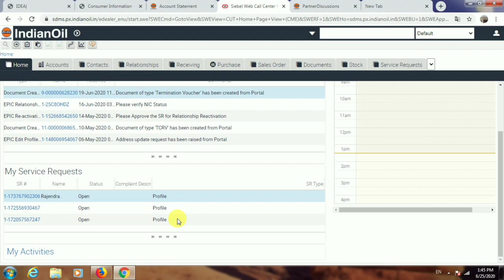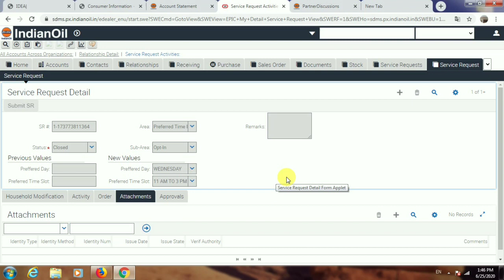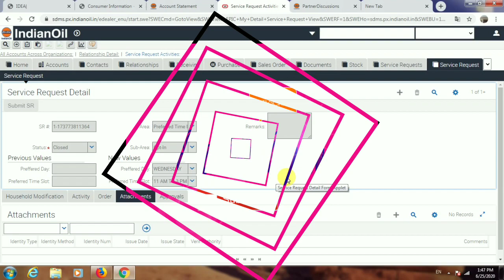How to Update Perfect Time Delevry | Perfect Time Delevry kaise Update karte hai Sdms me | lagate ha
Leval :- Sidtalk Gyan